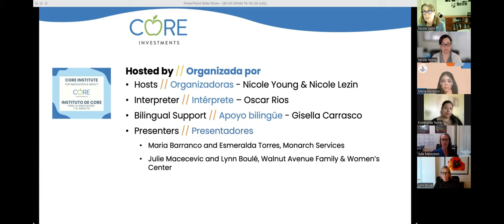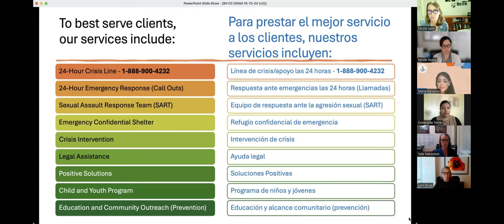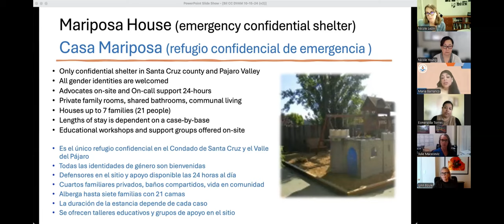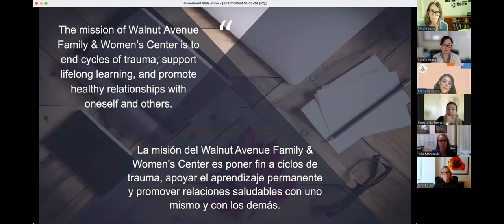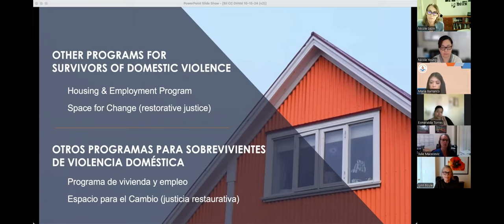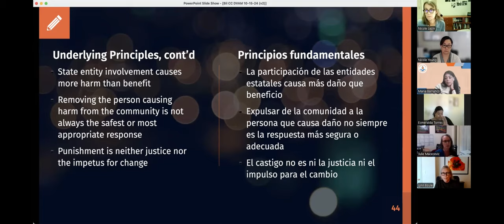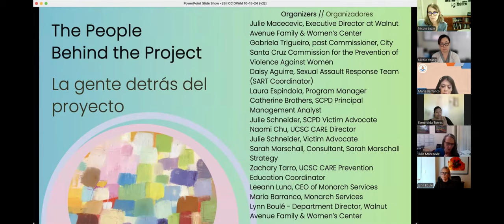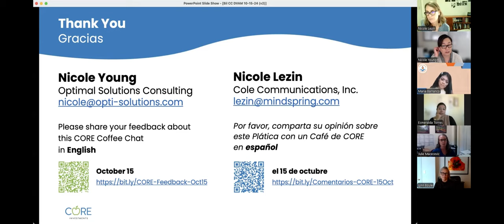Domestic Violence Prevention and Response in Santa Cruz County – CORE Coffee Chat (10/15/2024)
Hosts: Nicole Young and Nicole Lezin (consultants to CORE Investments)
Guests:
• Maria Barranco and Esmeralda Torres, Monarch Services
• Julie Macecevic and Lynn Boulé, Walnut Ave. Family and Women’s Center
Interpreter: Oscar Rios

Watch this video in honor of Domestic Violence Awareness Month to hear from Walnut Avenue Family & Women’s Center and Monarch Services about current data gaps and initiatives, new services for survivors and families, local collaborations to address domestic violence and sexual assault, and recent developments in the field with implications for Santa Cruz County.

[0:00] Welcome, CORE Overview